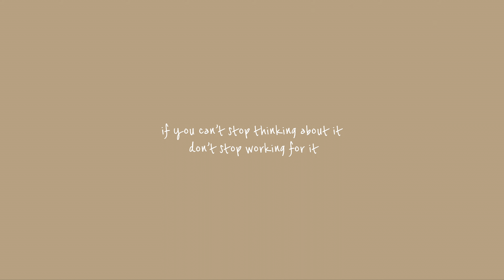Halloween ZOMBIE Vlog | college party | zombie makeup | water skiing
Howdy y’all!
-6 Color Bruise Wheel Special Effects Zombie Makeup Kit
Special Effects SFX Makeup Kit
Q&A:
how old are you: 19
where are you from: texas
ethnicity: vietnamese